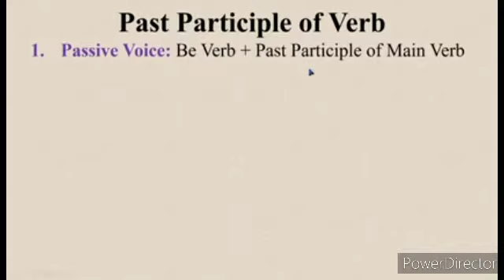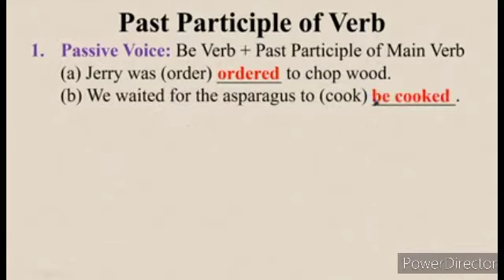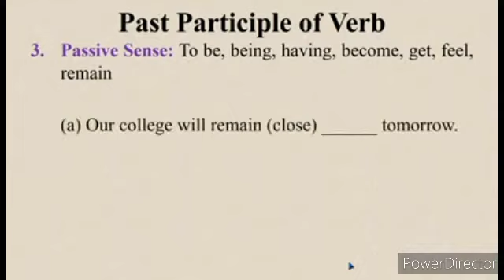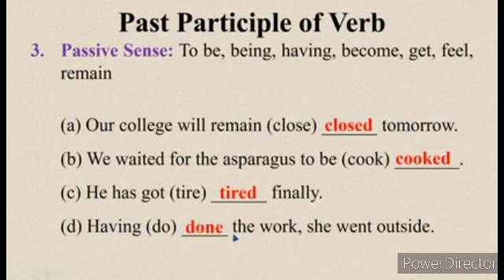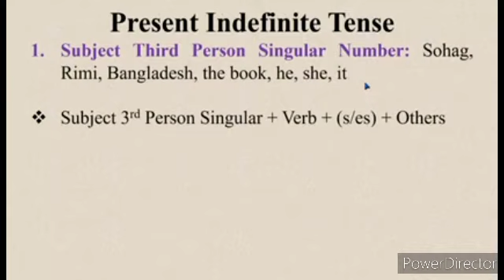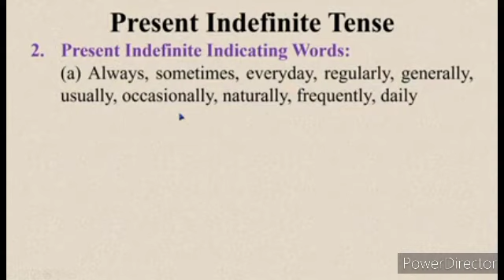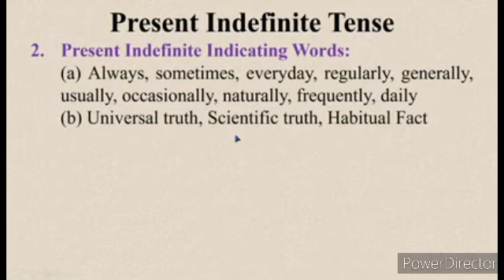right form of verbs (part 3)english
right form of verbs honours 2,nd year.
আশা করা যায় সকলের ভালো লাগবে।